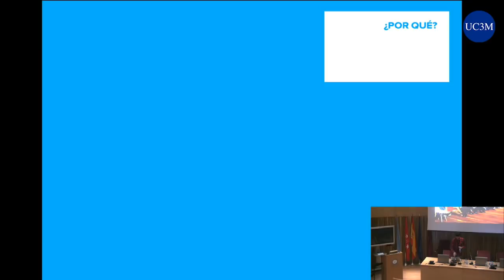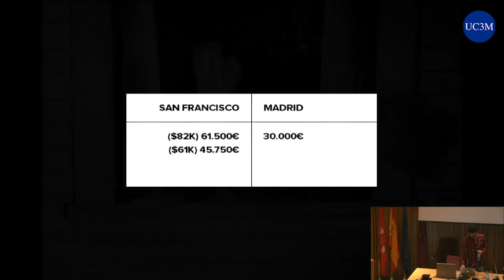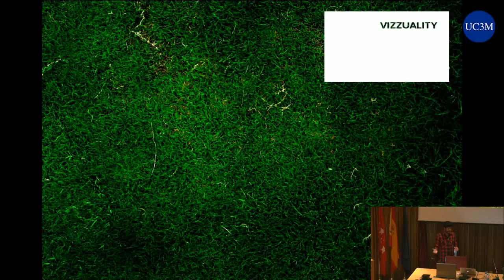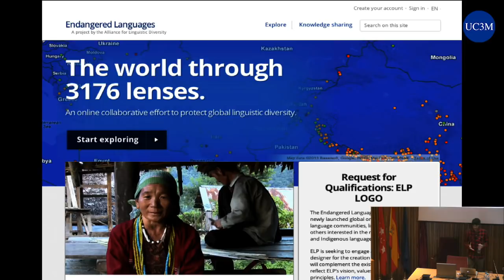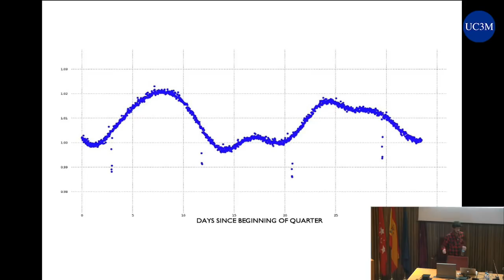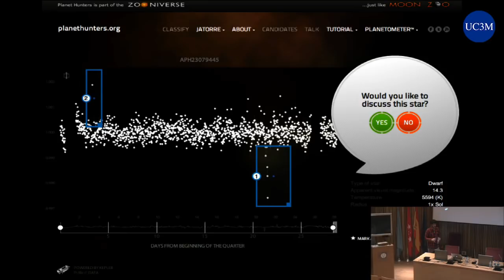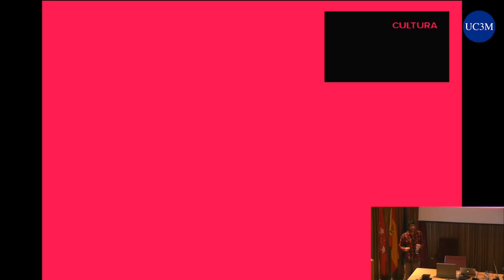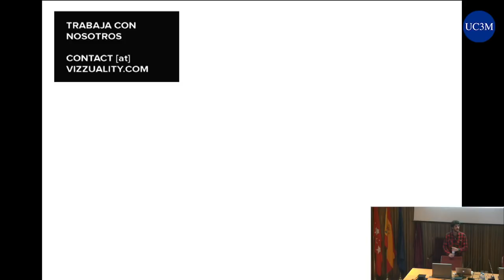[t3chFest 2013] Tú a Las Tablas, y Yo a California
Título: Tú a Las Tablas, y Yo a California
Ponente: Sergio Álvarez Leiva (Vizzuality)

Durante los últimos 4 años, en Vizzuality han trabajado con Universidades como Oxford o Harvard, organizaciones internacionales como el World Conservation Monitoring Center o el World Resources Institute, y algunas de las empresas tecnológicas mas innovadoras del mundo como Google o la NASA. Con sus clientes, han contribuido a descubrir nuevos planetas, generar datos climáticos de hace 100 años, documentar mas de 3000 lenguas en peligro de extinción o a generar informes sobre deforestación. Durante esta charla se explica cómo han desarrollado algunos de estos proyectos y cómo y por qué han acabado desarrollando su producto propio, CartoDB.